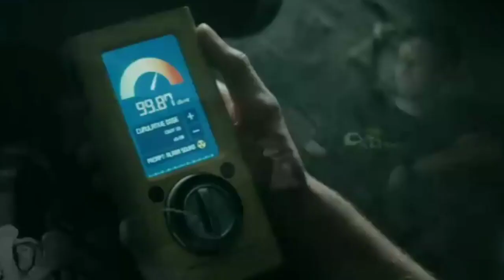(Soldier Boy) "Radioactive" HD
The boys soldier Boy Music Video
radio active metal Cover HD